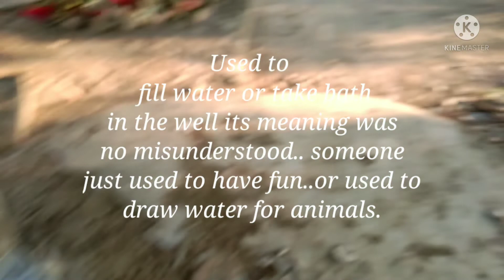बचपन की सारी यादें ताज़ा हो गयी😇!!../मायका Vlog..🤗/Himachal Pradesh /Childhood Memories💓.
बचपन की सारी यादें ताज़ा हो गयी😇!!../मायका Vlog..🤗/ Kangra Himachal Pradesh /Childhood Memories💓.

Himachal Pradesh oranges orchid my oun orchids my oranges orchids tour childhood memories bachapn ki yaadein kangra himachal pradrsh bachapn ki saari yaadein taaza ho gyi myka vlog bachpan ki yaadein bahut maze kiye kangra himachal pradesh.

 ruhibhardwaj197